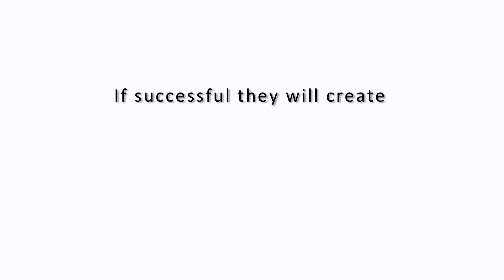Aruba & Carbon War Room Bid to Flip Caribbean Island Off Fossil Fuels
The Government of Aruba and the Carbon War Room (CWR), the global entrepreneur initiative founded by Sir Richard Branson and a group of entrepreneurs, announced a partnership to transition the island to 100% renewable energy today during the UN's Rio+20 talks. The partnership would make Aruba the world's first sustainable energy economy, with the Carbon War Room and New America Foundation working to both devise and implement an integrated strategy for the economy-wide transition -- a world first, if successful.

Although sustainability and low carbon plans aren't new to island economies, successful implementation is. Carbon War Room's Smart Island Economies operation aims to develop a successful model for low carbon plan implementation, and replicate across other Caribbean and Pacific islands that wish to take that pathway.  It plans to attract top tier technology companies to work on Aruba, and hopes to attract philanthropic funding at the early stages to catalyse private investment.

"I am thrilled that the Carbon War Room can help make a difference for Aruba and its people. Aruba can set a wonderful example for other Island Nations to prove that they CAN get rid of fossil fuels, protect their wonderful natural resources and still grow their economy -- brilliant!  --." Sir Richard Branson, Founder of the Carbon War Room.